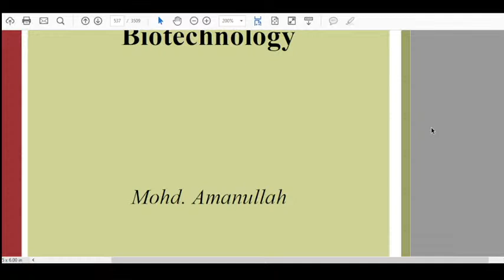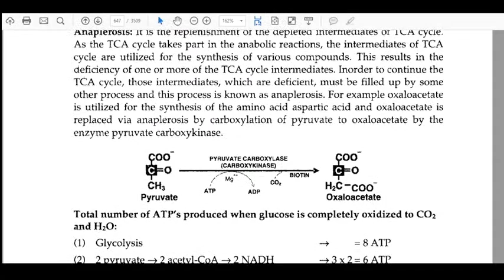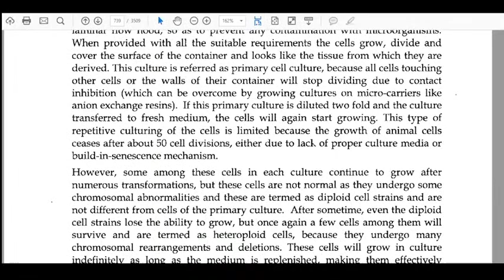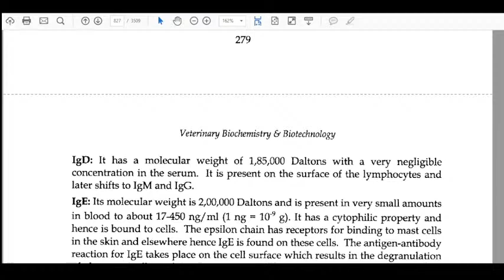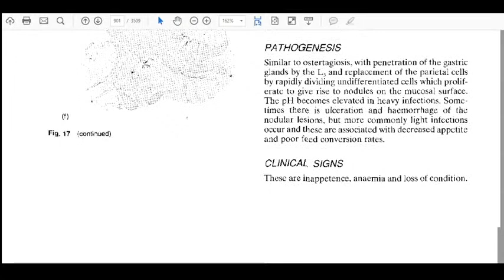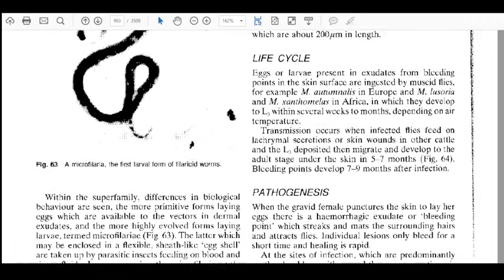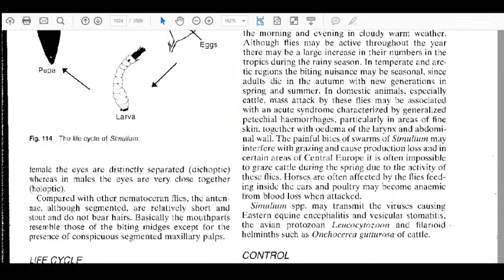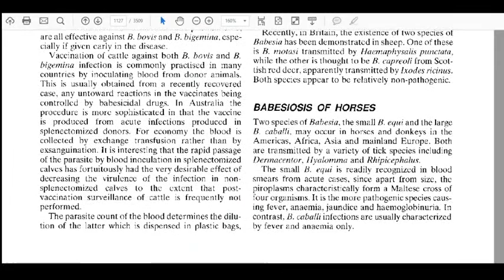Veterinary Biochemistry & Biotechnology By Mohammed Amanullah